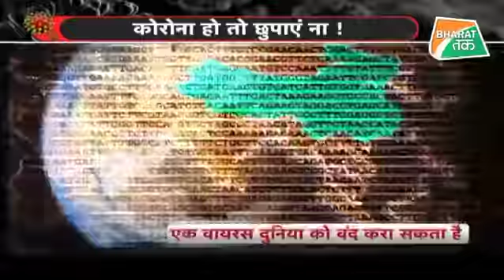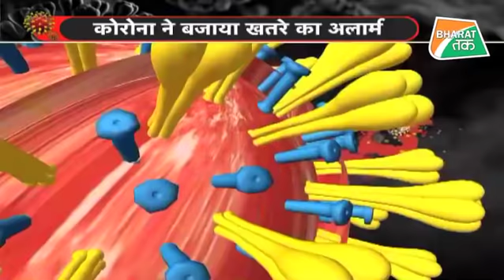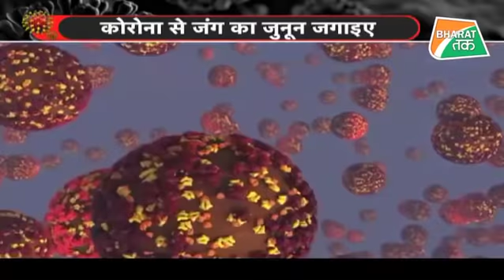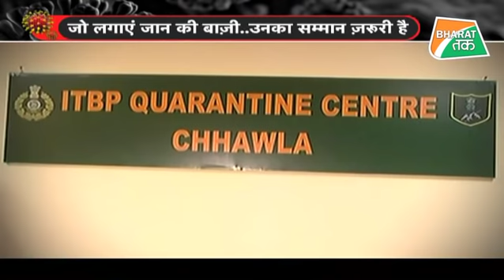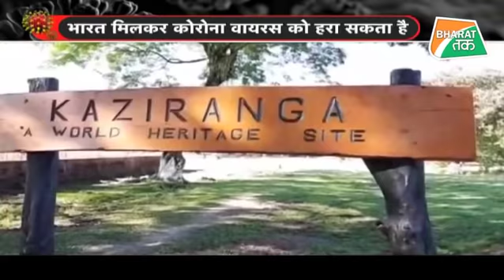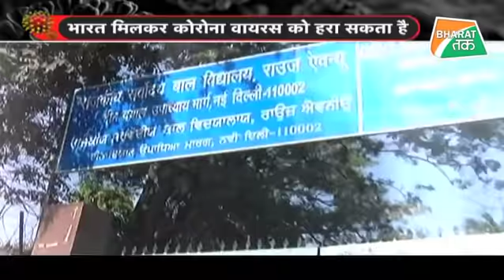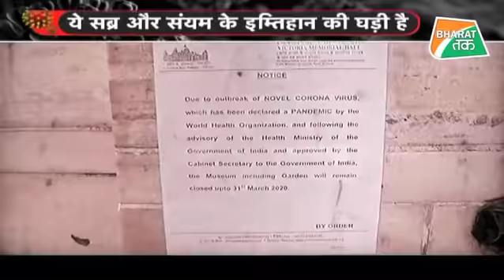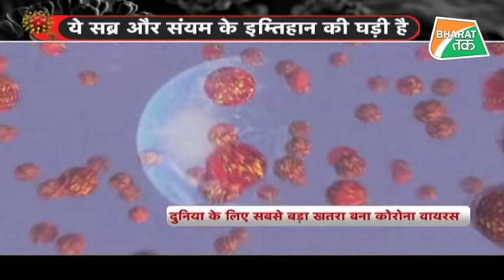दुनियाबंदी करवाने वाले एक वायरस की पूरी कहानी